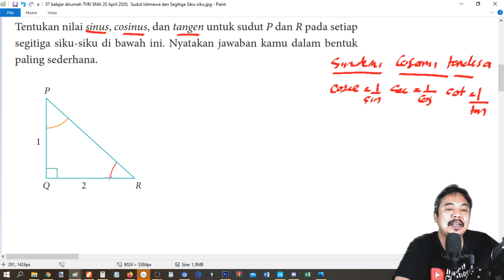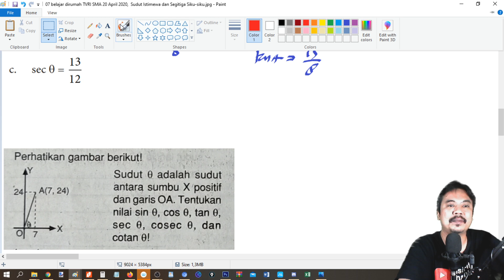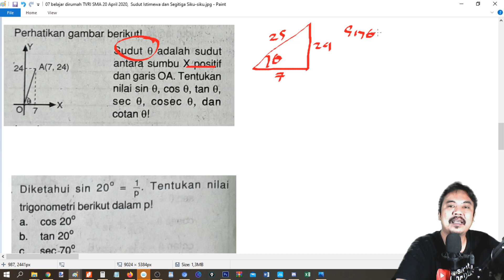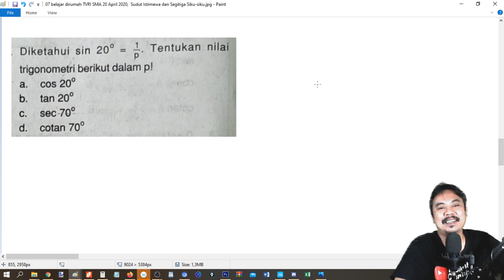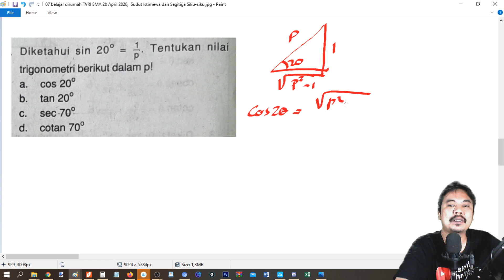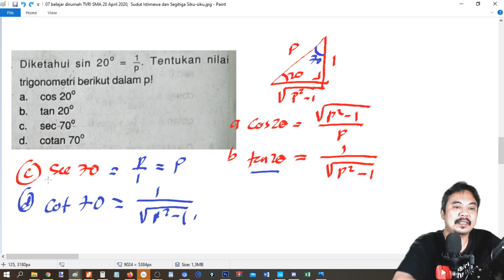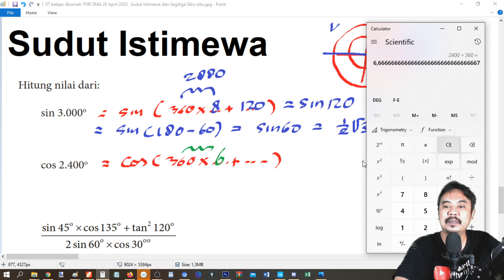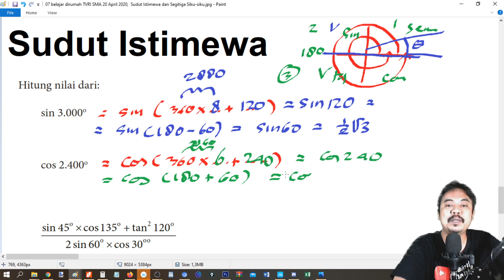belajar dirumah TVRI SMA 20 April 2020, Sudut Istimewa dan Segitiga Siku siku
Materi Trigonometri Segitiga siku-siku dan sudut istimewa  diberikan pada hari senin 20 April 2020 , sebagai realisasi rencana pemerintah untuk menayangkan program edukasi dalam rangka belajar di rumah,
 untuk menemani blajar video ini memberikan review tentang materi tersebut